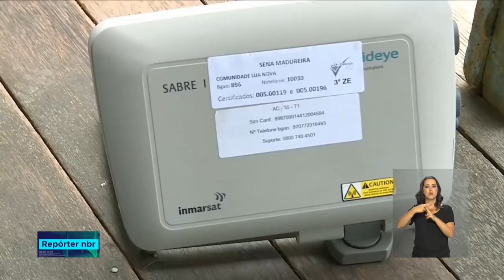REPÓRTER NBR 18h - 26 de outubro de 2018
REPÓRTER NBR - 26.10.18:  A Agência Nacional de Telecomunicações, a Anatel, garante a segurança na transmissão de dados das urnas eletrônicas. E mais: O ministro da segurança pública, Raul Jungmann, recebeu a Chefe da Missão da Organização dos estados Americanos, a OEA,  Laura Chinchilla.